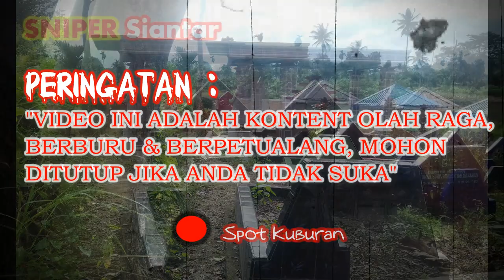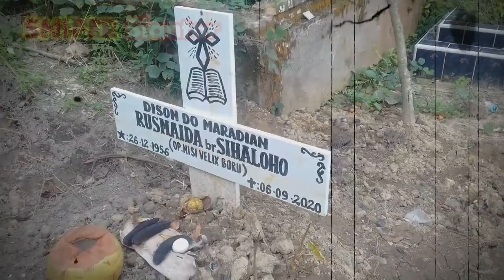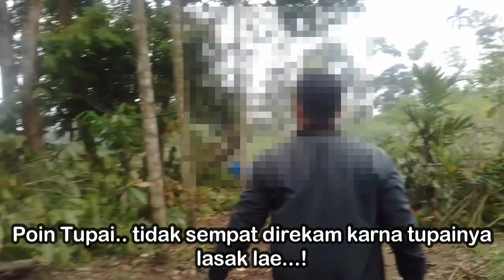Kembali ke Spot Kuburan, Tim SS hampir frustasi | SNIPER Siantar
Salam Horas...! Salam satu hobi. !
Halo Sobat SS, kali ini Team SNIPER kembali ke Spot Kuburan dan hampir frustasi, hama tupainya lumayan banyak, tapi sudah pintar mengelabui. Team SS mencoba nyanggong.. ehh.. tupainya lasa-lasak lae..
Seperti apa keseruannya? Tonton sampai tuntas...
Hello SS friends, this time the SNIPER Team returns to the Grave Spot and is almost frustrated, there are quite a lot of snub pests, but they are clever to deceive. The SS team tried to hold it ... uhh ... the tups were really good ..
What's the fun like? Watch until the end ...
Semoga terhibur...Salam Satu Hobi...!